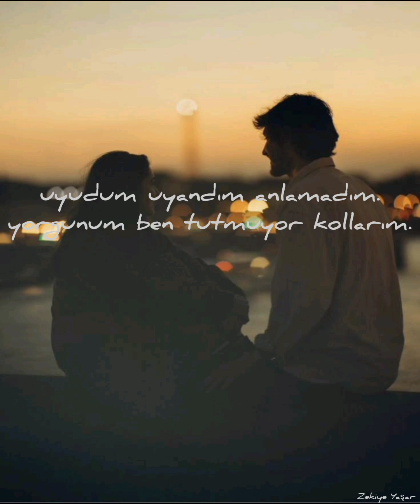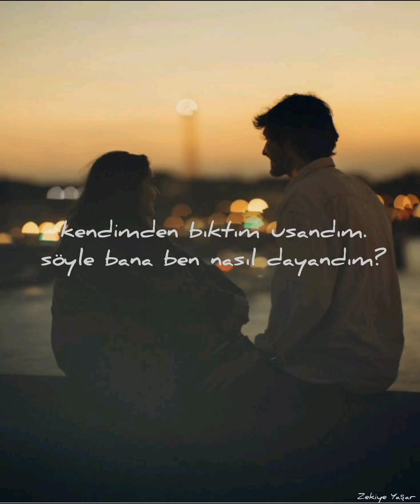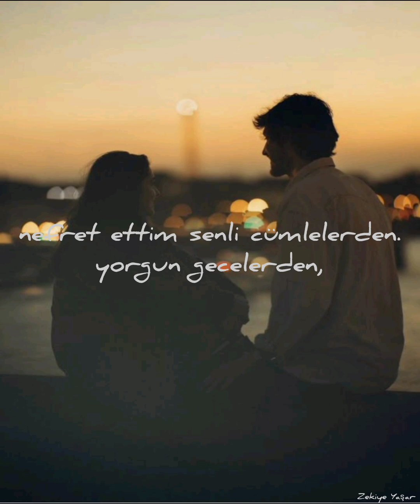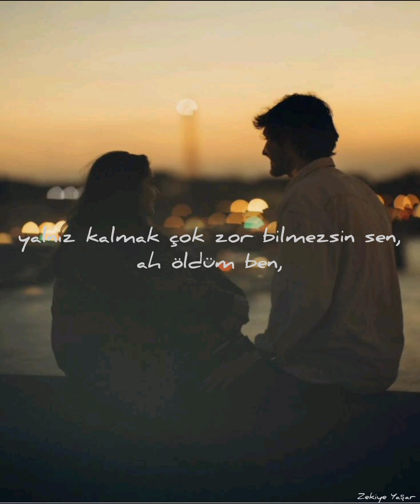BERK BAYSAL // BİLMEZSİN